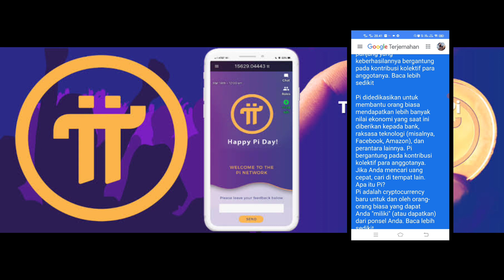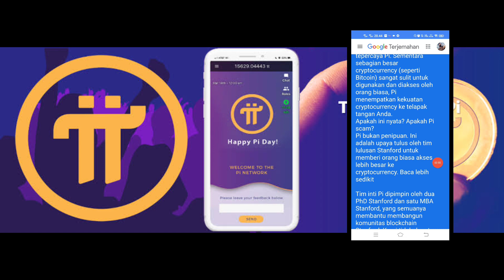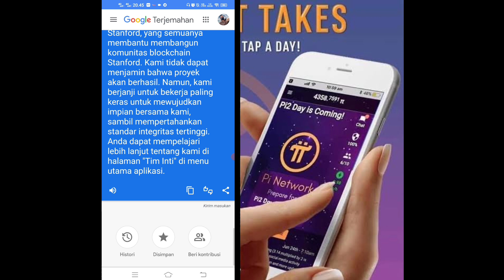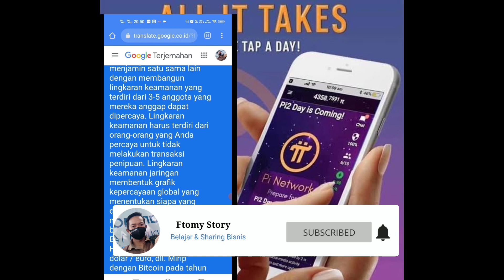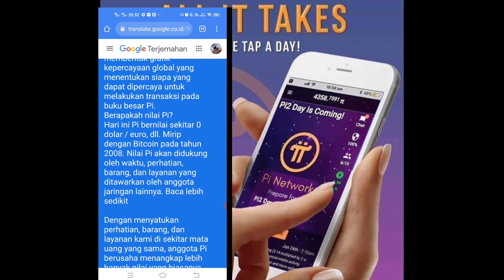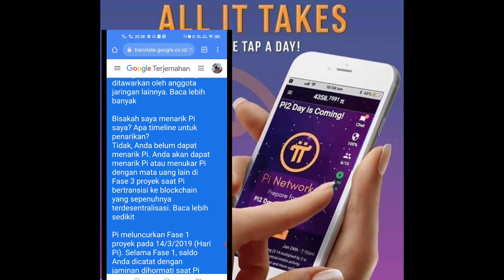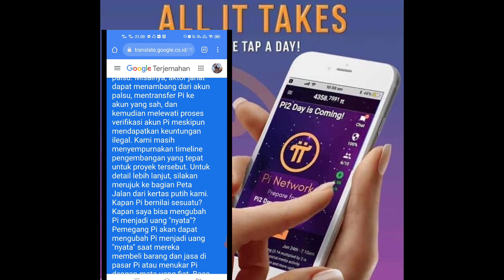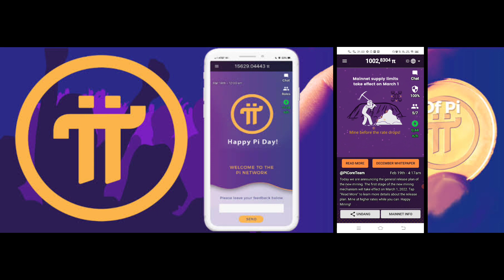FAQ /Tanya Jawab seputar Pi Network, Core Team Menjawab ..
Mengulas pertanyaan yang sering ditanyakan para mitra pioner Pi Network